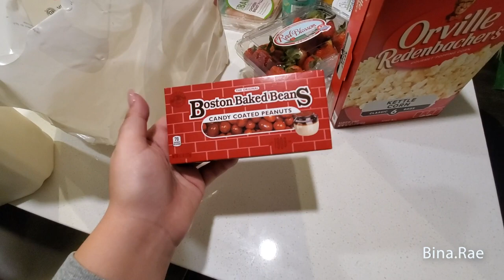ADULT BRACES | Getting full metal braces, AGAIN! | Full Process | Bina Rae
2020- New Year New Me… Am I right?! This video has been a LONG time coming you guys. I officially got my braces put on and boy, was it a freaking process. I am excited to take you throughout the process of me getting my braces put back on and also eating up a storm right before I get these braces back on! I am currently a 26 year old adult with a very crooked set of bottom teeth. So I finally decided to get braces again to once and for all fix my teeth. My health is a big factor this year as I am reaching closer to the end of my 20s. I will someday thank myself for getting BRACES again!

So grab a snack and hang out with me while I eat all my snacks in preparation for the BIG DAY. I almost want to say game day but it is BRACES DAY!

If you are in the Inland Empire Area & need braces - I HIGHLY recommend Dr. Han! His entire office is amazing, so helpful & really clean!

A M Z N - L I N K S :

BRACES:

Retainer Cases (2pk)
PLATYPUS Braces Floss !!
Retainer Cleaner Tabs

What ~*filming*~ equipment I use:

55’’ TRIPOD
SanDisk 128GB